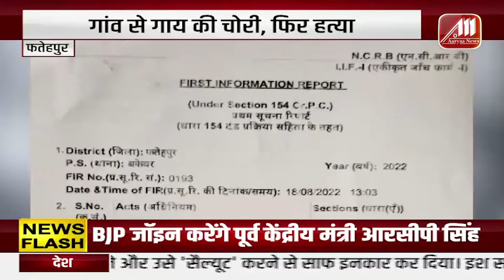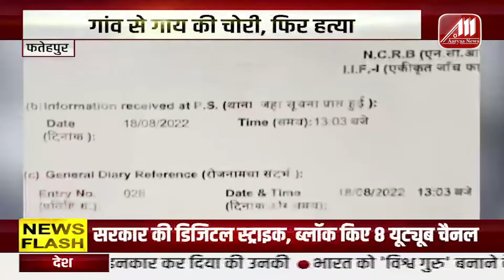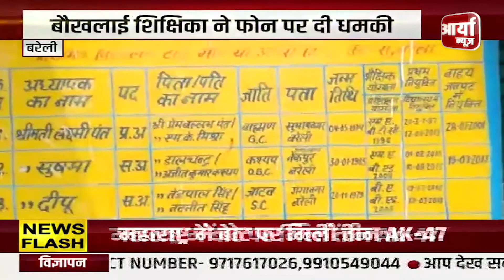Uttarakhand Bulletin | Rudaki - CBRI गेट पर कर्मचारियों का जमकर हंगामा | Aaryaa News